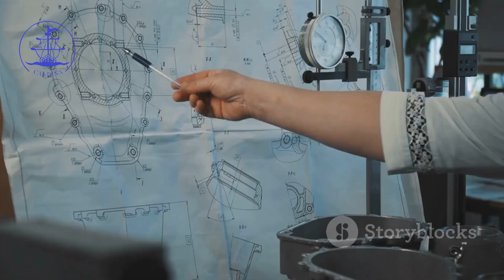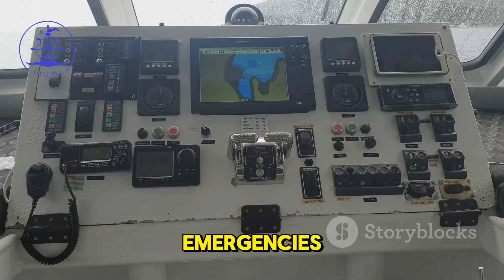Ace Your Seafarer Interview: Engineer & Deck Officer Tips! by Candina's Workspace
OUTLINE:
00:00:00
Your Seafaring Career Starts Now!

00:00:42
Key Interview Questions and Answers

00:01:55
Essential Questions for Deck Officers

00:03:11
Tips to Ace Your Interview

00:04:17
Resources for Your Journey

00:04:48
Your Future in the Maritime Industry

Video by ghulam murtaza from Pixabay